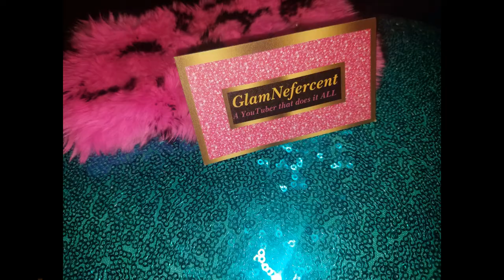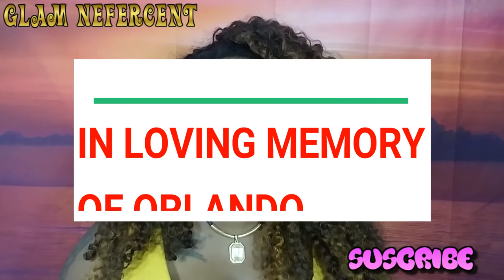BEST LGBT MOVIES & SHOWS on NETFLIX, YOUTUBE..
Hey there GlamStarz, HAPPY PRIDE MONTH MY SKITTLE BABIIES

These are my TOP Favorite LGBT MOVIES & SHOWS that iam so obsessed with lol.

WATCH THIS:
13 REASONS WHY BEING A LESBIAN IS GREAT

STALK ME:
Snap: queentneffy